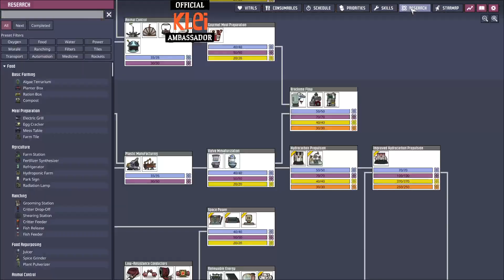Luxury Hotel - Part 17 - Oxygen Not Included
Mod List: Bigger camera zoom out, Build over plants, Supress notifications, No long commutes, Fast track, Ach/res names, Pip plant overlay, Show destination POI, Blueprints fixed, No research alerts, Better info cards, DGSM, Mod updater, Popup control, and Default building settings.